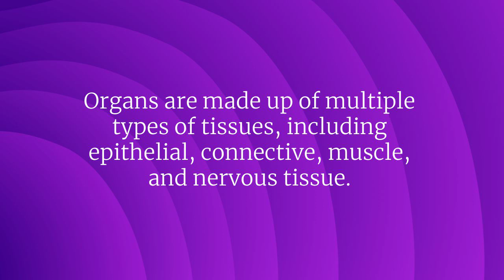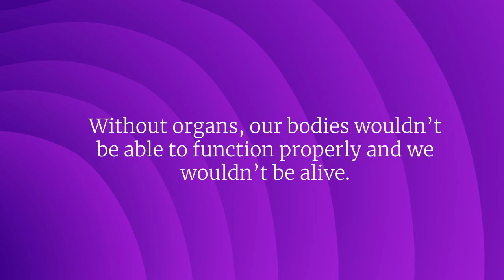Cells and Tissues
Welcome to Gurukulplex's captivating video on the intriguing subject of cells and tissues! In this comprehensive and engaging presentation, we invite you to embark on a fascinating journey into the dynamic world of cellular life. Whether you're a student, a curious learner, or simply fascinated by the wonders of biology, this video is perfect for you. Get ready to discover a multitude of fun facts and interesting discoveries as we explore the intricate realm of cells and tissues.

Cells, the building blocks of life, are the fundamental units that make up all living organisms. In this video, Gurukulplex will provide you with a captivating overview of the structure and function of cells, revealing the incredible diversity and complexity that exists within these microscopic powerhouses. From prokaryotic to eukaryotic cells, you will explore the various types and their unique characteristics.

But the journey doesn't stop there! Gurukulplex will take you deeper into the captivating world of tissues. Tissues are collections of specialized cells that work together to perform specific functions. Discover the different types of tissues found in the human body, including epithelial, connective, muscular, and nervous tissues. Learn about their distinct roles and how they collaborate harmoniously to maintain the overall health and functionality of our organs and systems.

Throughout the video, Gurukulplex will present information in an easy-to-follow and engaging manner, making it accessible for students of all ages. Visual aids, diagrams, and captivating animations will bring the world of cells and tissues to life, ensuring a captivating learning experience. You'll be amazed by the intricate organization and interdependence of these tiny building blocks that create the marvels of life around us.

Furthermore, Gurukulplex will share fascinating facts and interesting discoveries related to cells and tissues, showcasing the latest advancements and breakthroughs in the field of biology. From stem cell research to tissue engineering, you will witness the extraordinary applications of cellular knowledge in medical science, regenerative medicine, and beyond.

So, get ready to embark on an educational adventure with Gurukulplex as your guide. Discover the wonders of cells and tissues, unravel their mysteries, and gain a deeper understanding of the intricate mechanisms that sustain life. Whether you're studying biology, preparing for an exam, or simply nurturing your passion for scientific exploration, this video is sure to ignite your curiosity and leave you with a newfound appreciation for the microscopic wonders that shape our existence.

Join Gurukulplex on this captivating journey into the realm of cells and tissues. Prepare to be amazed, inspired, and empowered with knowledge as you delve into the vibrant world that lies within us all. Get ready to explore the fascinating world of cells and tissues, exclusively at Gurukulplex. Let the adventure begin!